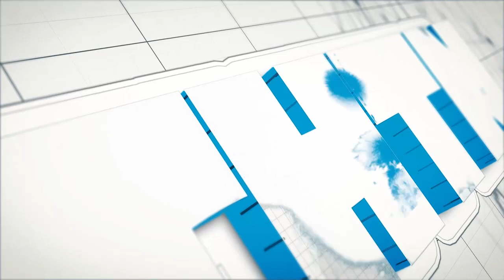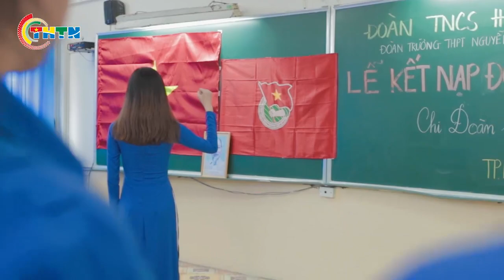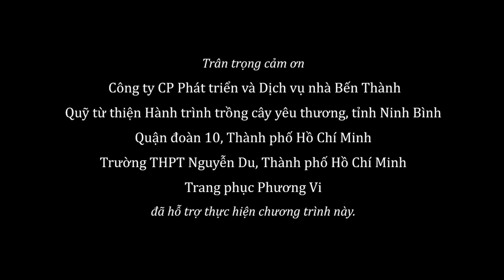ÂM NHẠC | MV Có một vì sao trong tim | My Ngân - Đăng Nguyên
Chúc mừng 87 năm ngày thành lập Đoàn (26/3/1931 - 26/3/2018)
Sinh nhật Đoàn 2018.

Video được đăng tải trên Fanpage Truyền hình Thanh niên và các nền tảng liên quan khác.
Xem các video clip hay khác trong chuyên mục Âm nhạc tại:
Xem các video hấp dẫn trong các chuyên mục khác:
Địa chỉ: 62 Bà Triệu, Hoàn Kiếm, Hà Nội